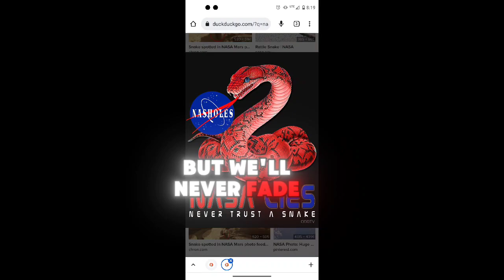Clowns in space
Astronauts are Gey Clowns